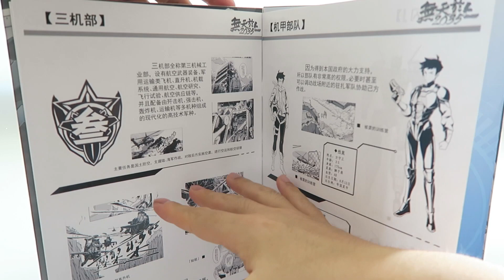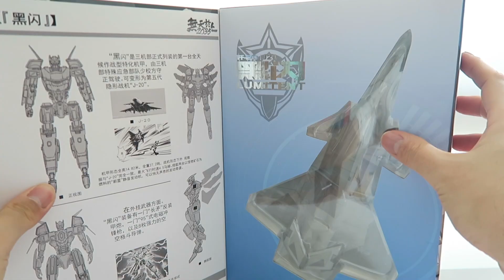小不高兴和他的变形金刚们——J20 LUMITENT TFC SciFigure Industry 歼20 黑闪 神机工业 TFC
载具形态变现力一流 人形四平八稳 个性不强